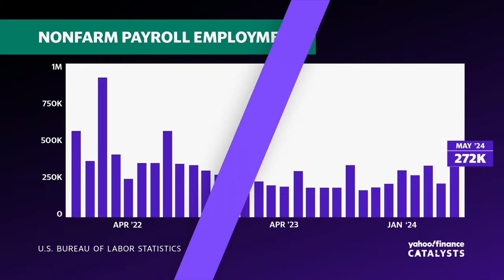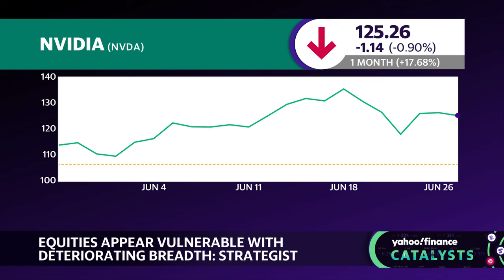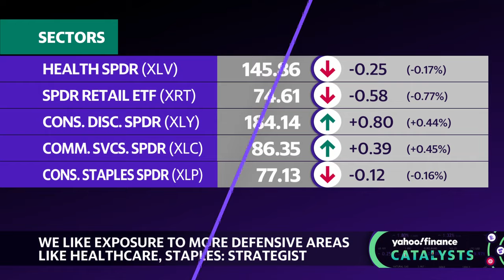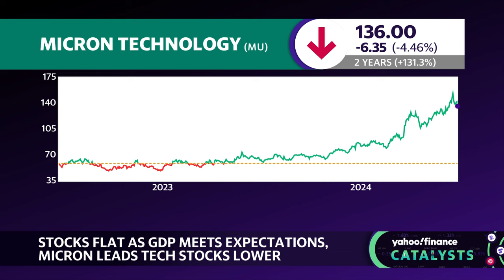Why the Fed is closely watching the labor market: Strategist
Initial jobless claims for the week ending on June 22 declined to 233,000, a decrease of 6,000 from the previous week. The print pointed to a potential cooling in the job market, raising questions about its implications for Federal Reserve policy and the broader inflation landscape. Crossmark Global Investments chief market strategist Victoria Fernandez joins Catalysts to provide insights on these developments.
Fernandez observes that recent economic indicators have been "coming in weaker than expected," though she maintains that a handful of softer prints are unlikely to alter the Fed's current stance on rate adjustments. However, Fernandez emphasizes that the labor market "is the element they are watching right now," particularly focusing on whether it will "weaken enough to where it affects consumer spending."
Regarding factors that will influence the Fed's next decision, Fernandez highlights the importance of the upcoming labor report. She notes, "I think there will be a lot of focus... on job openings, on job quits." Fernandez adds that core inflation metrics will play a crucial role in shaping the Fed's policy decisions.